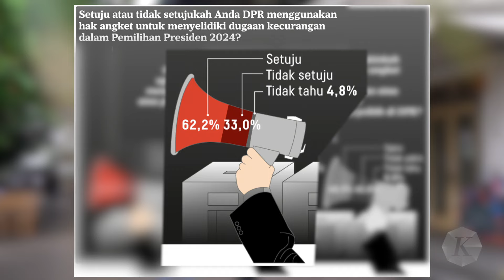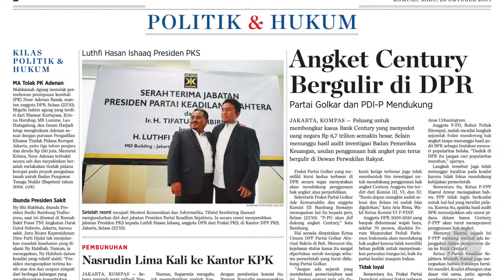Lebih dari 50 Persen Responden Setuju Hak Angket, Namun Kurang Yakin Didukung Mayoritas Parpol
Bola panas pengajuan hak angket DPR terkait dugaan kecurangan Pemilu 2024 terus bergulir. Timses pasangan capres cawapres nomor urut 1 Anies-Muhaimin, siap mendukung PDI Perjuangan untuk menggolkan hak angket. Namun hingga kini, belum ada realisasinya, bahkan terkesan maju-mundur. Bagaimana masyarakat menanggapi hak angket DPR soal dugaan kecurangan Pemilu 2024?

Jajak pendapat Kompas yang digelar 26-28 Februari 2024, menyebut, lebih dari separuh atau 62,2 persen responden setuju jika DPR menggunakan hak angket untuk menyelidiki dugaan kecurangan dalam Pilpres 2024. Adapun responden yang tidak setuju hak angket sebesar 33 persen.

Namun, persentasenya menurun menjadi 49,5 persen responden merasa yakin, saat ditanya rencana hak angket ini mendapat dukungan mayoritas kekuatan partai politik di DPR. Sebanyak 40,6 persen tidak yakin hak angket ini akan didukung penuh.